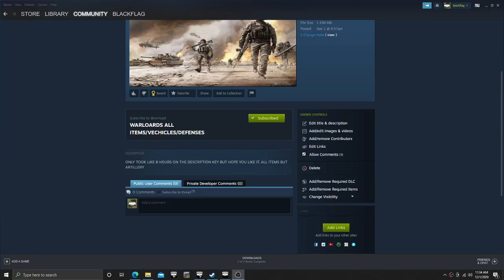WARLOARDS ALL ITEMS/VECHICLES/DEFENSES